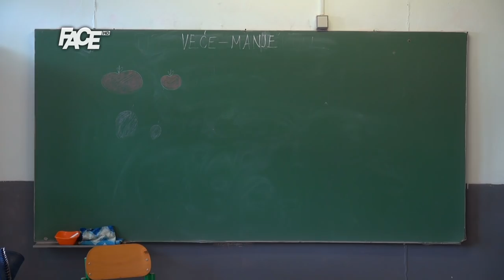Hladna i azbestna škola za male heroje iz Vučkovaca